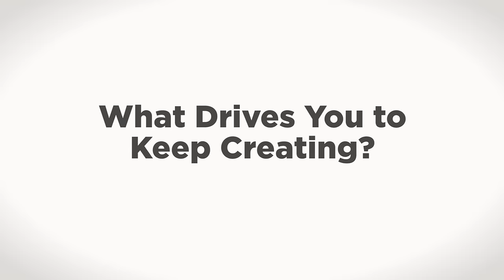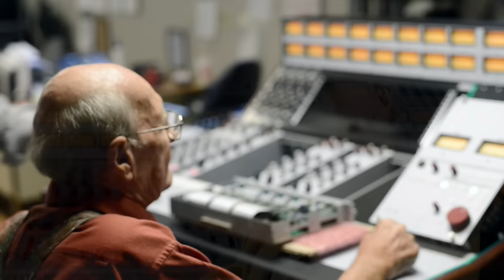RND 10th anniversary: Creation / Building a Team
Rupert Neve and Josh Thomas discuss how Rupert Neve Designs came to be, and how Rupert has worked with the design team to pass on his philosophies and principals.